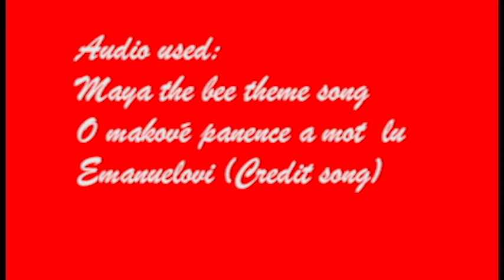Emanuel The Bee (AMV)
So this is my first "original" Video on this channel. Recently I've been watching this foreign cartoon called O makové panence a motel Emanuelovi and I love it to bits. This is also my first time using Primer Pro so I apologize in advance if some things look bad, I'm still learning.